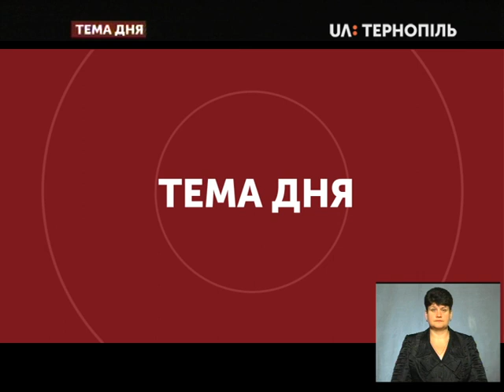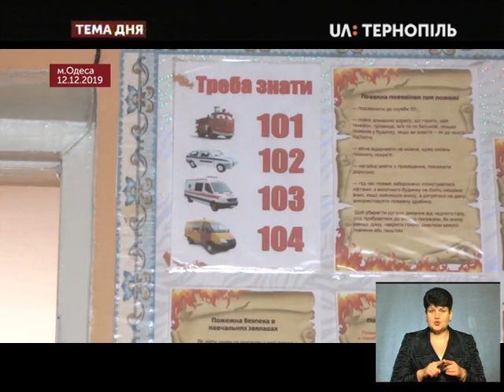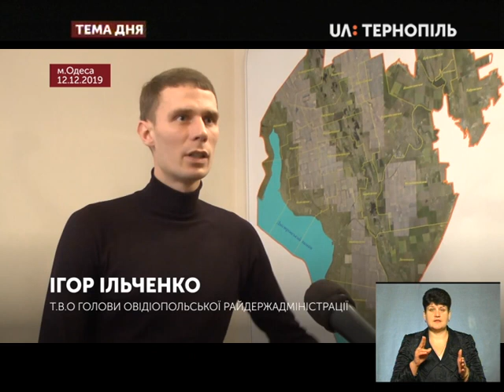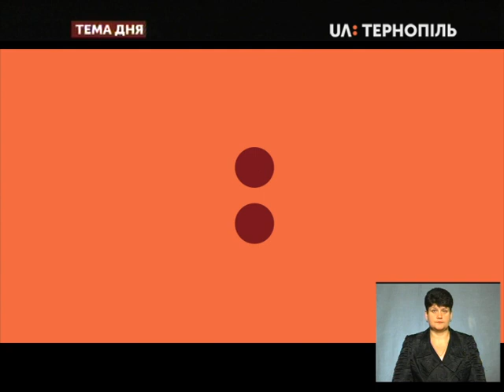Тема дня - Навчальні заклади області перевіряють щодо пожежної безпеки